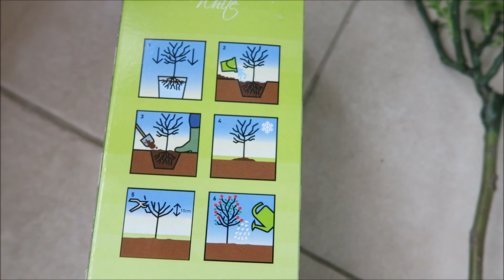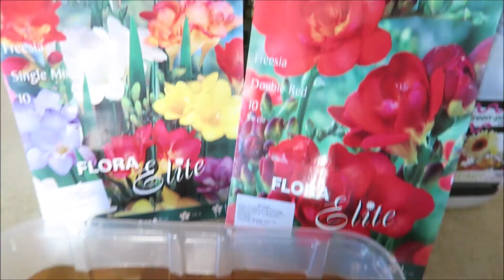Огород: пеларгония, фрезии, роза, перцы, обработка сада / Garden 2019 05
Черенкование пеларгонии EVA H для цветения в новом сезоне. Посадка проснувшихся раньше времени фрезий. Пикировка перцев и томатов гномов. Пикировка лобелии.
Посадка штамбовой розы. Весенняя обработка сада.